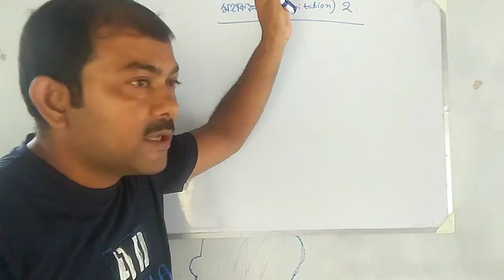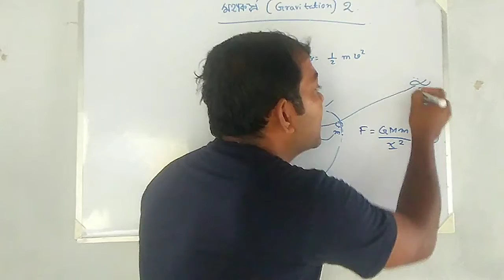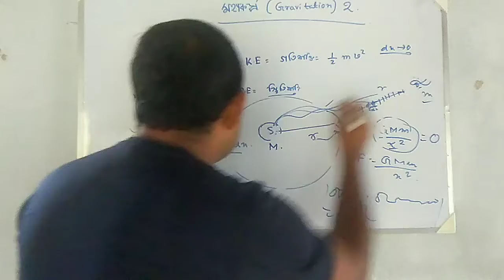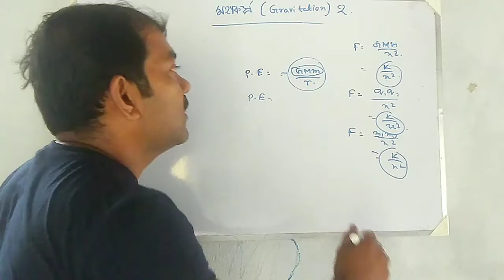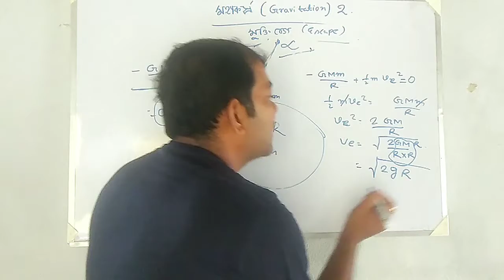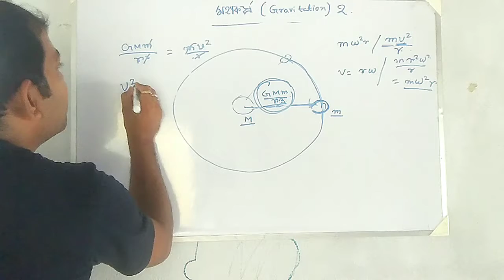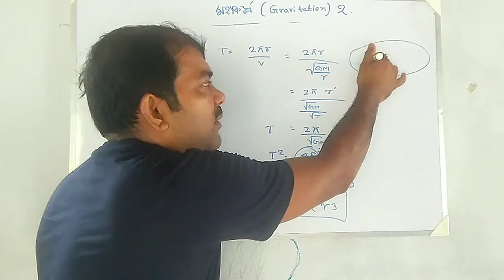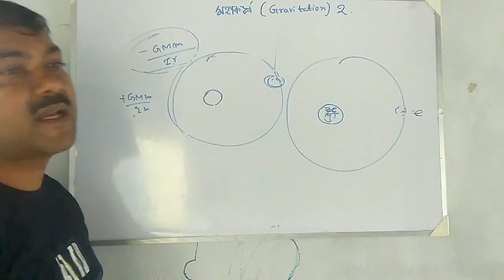Gravitation for Class 11 part 2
totalconcept clear about gravitational potential energy, rotation of earth and satellite, escapevelocity.